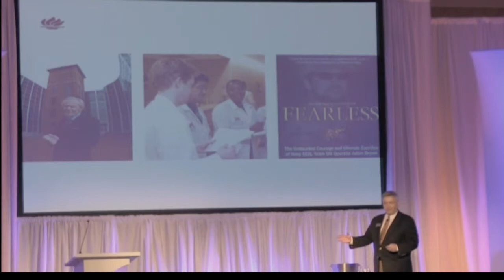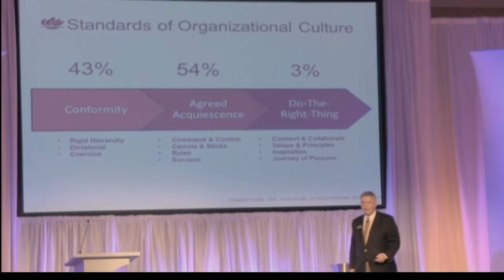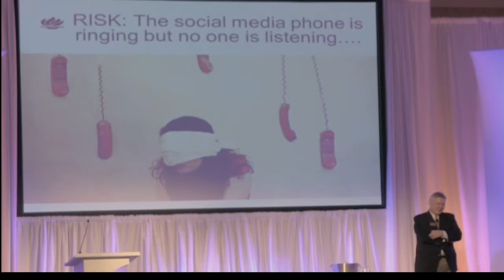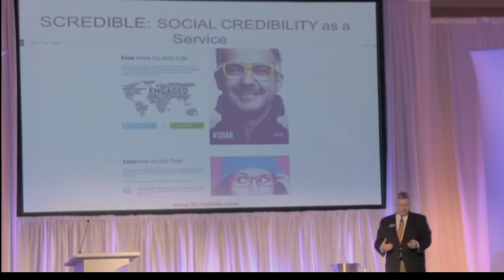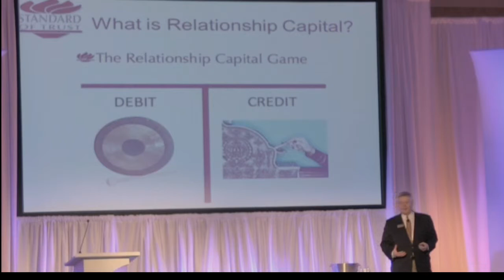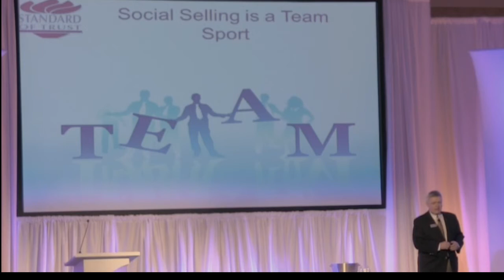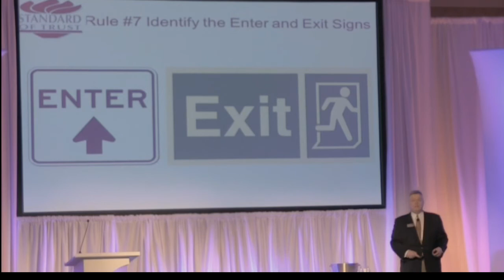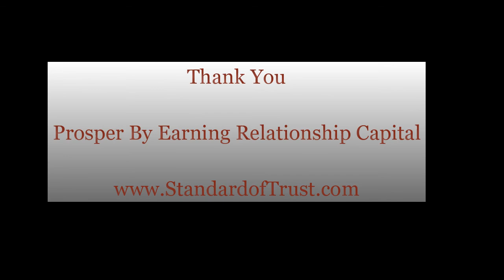Social Credibility and Social Selling at PeopleFluent Sales & Marketing Event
Standard of Trust Group Videos are educational in nature and share knowledge that support business leaders, entrepreneurs, and their business entities to be distinct and socially credible.

It is how you connect, collaborate, engender trust, keep promises, and earn relationship capital that provides long-term sustainable significance.